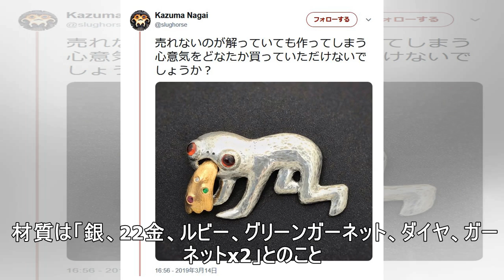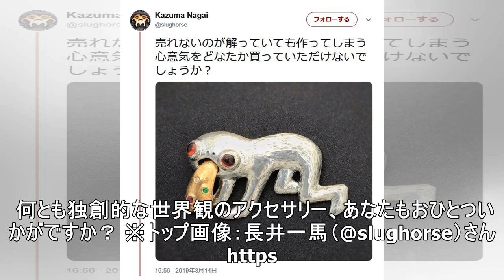「なんて豪華なゲロ!」金・銀・宝石で作った“謎の何かが吐いてる”ブローチに「可愛い」「欲しい」の声殺到